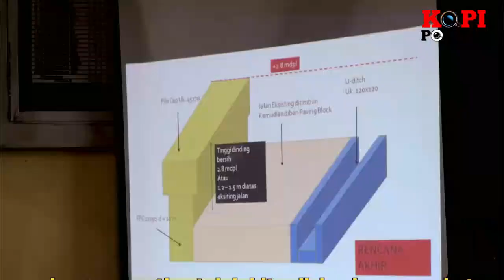MENANTU JOKOWI MBALELO !! PDIP AMBIL TINDAKAN TEGAS